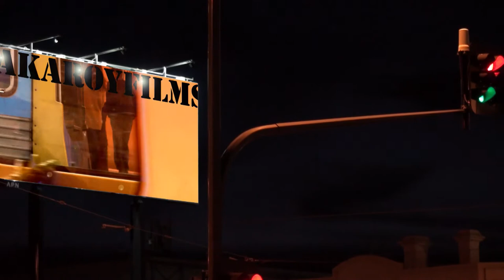Nairne-Bremer v Bridgewater-Callington - PLAY of the YEAR (( contender #77 ))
The Rams get their noses in front at Kersbrook yesterday.